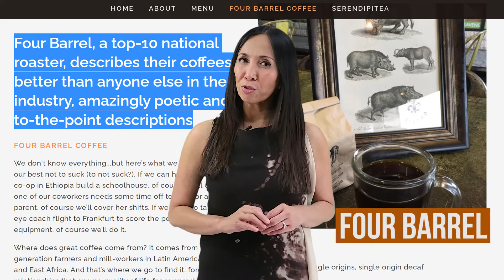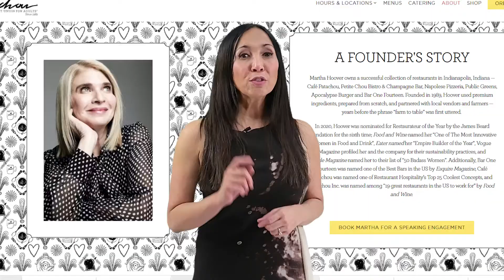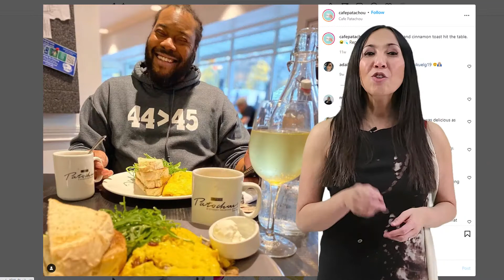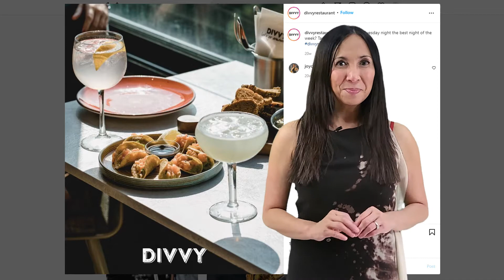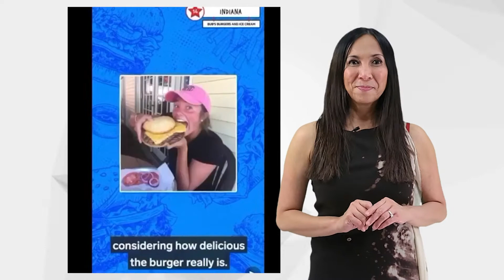Top Rated Places To Eat in Carmel, Indiana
Hello Everyone and Welcome To Indy Vibe Channel. We are focused on Indianapolis living the lifestyle the culture the people and of course REAL ESTATE.
My name is Cara Conde and I'm a Realtor, broker, a certified negotiation expert and certified as a Luxury Home Marketing Specialist.

Whether you’re exploring Carmel’s Arts & Design District searching for just one more life-size Seward sculpture, biking the Monon Trail, or heading to a concert at the Palladium, you are going to need some sustenance. Carmel, Indiana has some of the best places to eat for breakfast, lunch, or even dinner. Here are my top 6 picks for the best Carmel restaurants, IN.

✅ LICENSE NUMBER

📫 ADDRESS